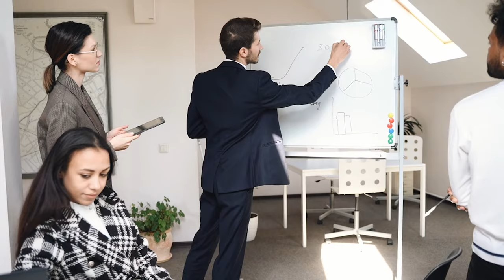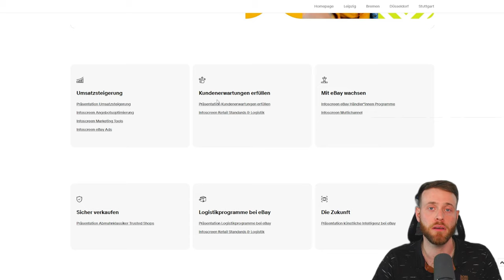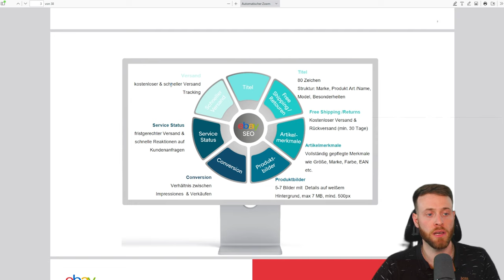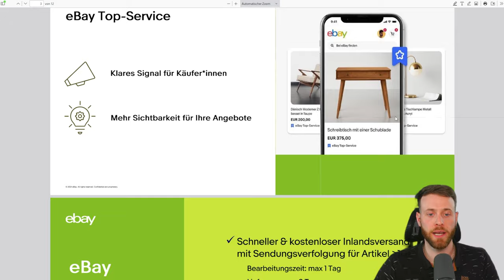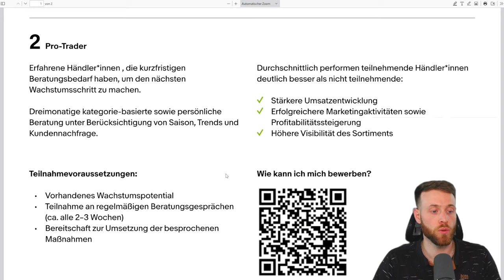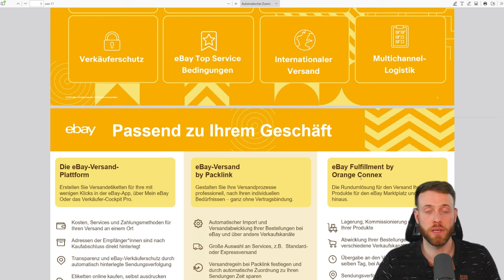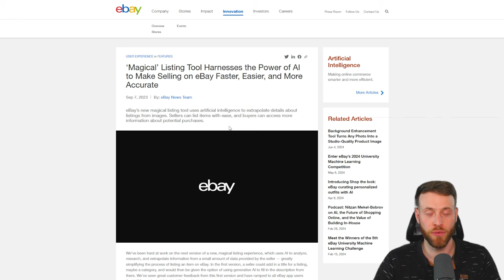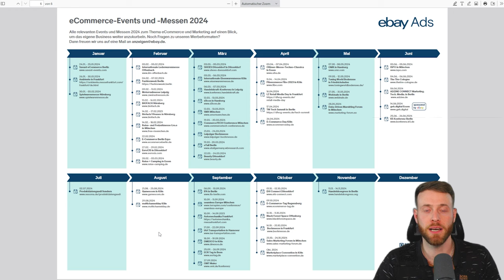eBay Event Tour 2024 | Marktplatz Themen & News | Künstliche Intelligenz KI auf eBay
Link zum eBay Tour Event 2024:

📊 eBay Themen Inhalte:

Der ein oder andere eBay Händler hat es sicher mitbekommen, das eBay on Tour ist und vielleicht auch in deiner Nähe oder Stadt ein Event veranstaltet.

Am 20. Juni war eBay in Bremen und ich war natürlich live dabei und habe alle Informationen und News rund um den Marktplatz für euch mitgenommen.

In diesem Video erfährst du, wie sich eBay entwickelt um das Verkaufen auf dem Marktplatz erfolgreicher und zukunftsorientierter zu gestalten.

00:00 Intro
00:54 eBay Event Teilnahme
01:31 Welche Vorteile hat das eBay Event?
03:12 Umsatzsteigerung
05:50 eBay Marketing Tools & Social Sharing
06:58 Kundenerwartungen bei eBay erfüllen
08:38 eBay Händler Programme & Wachstum
10:22 Rechtssicher auf eBay Verkaufen
11:07 Logistikprogramme bei eBay
11:47 KI auf eBay
13:52 Marketing Kalender 2024